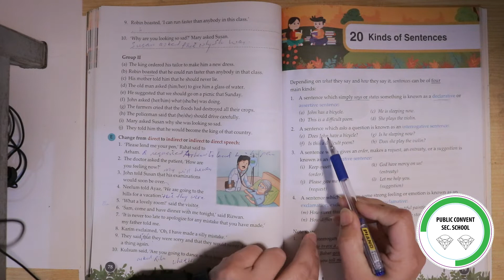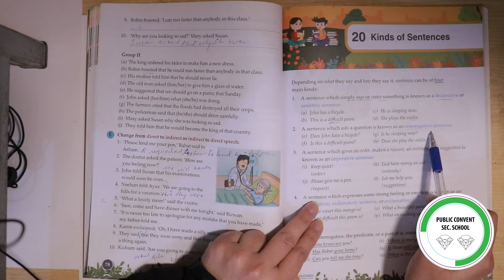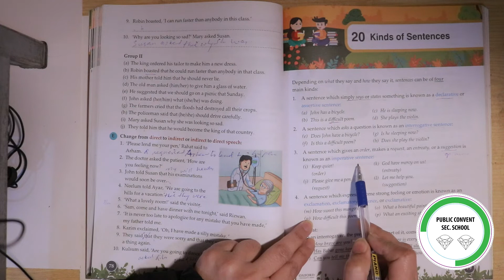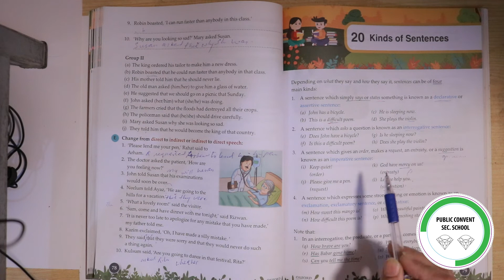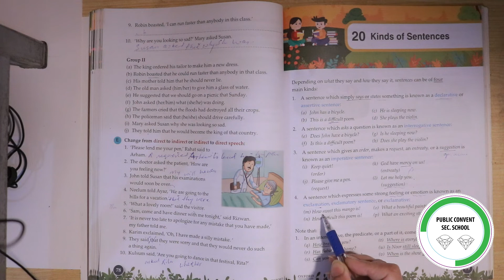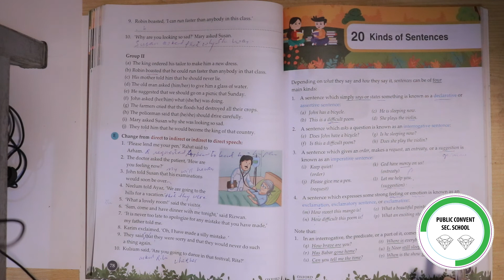Grammar Tree | Class # 4 | Chapter 20 Kinds of Sentences (Part # 1)